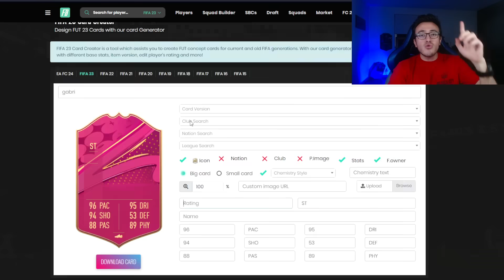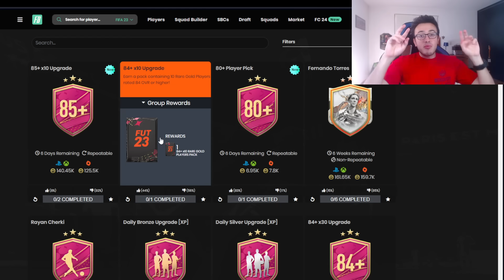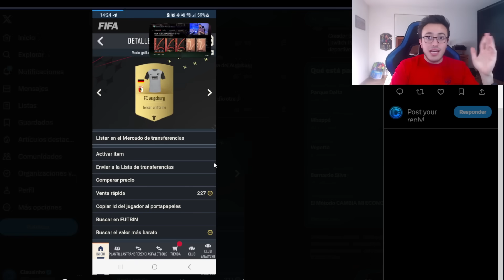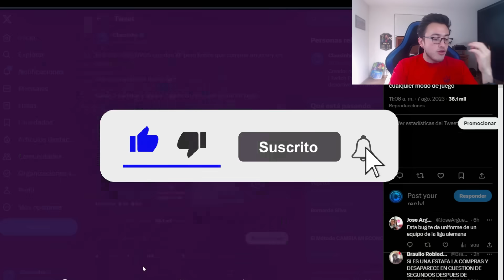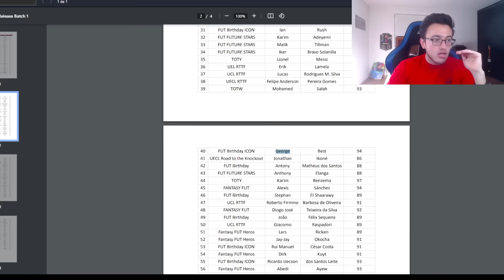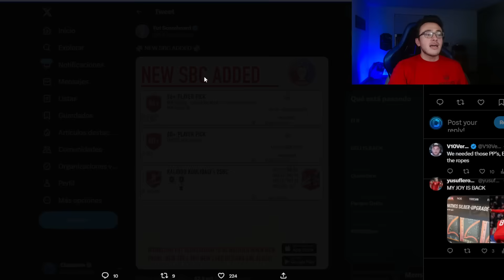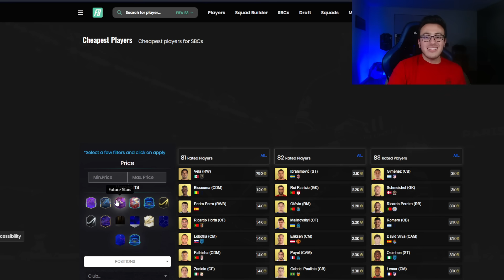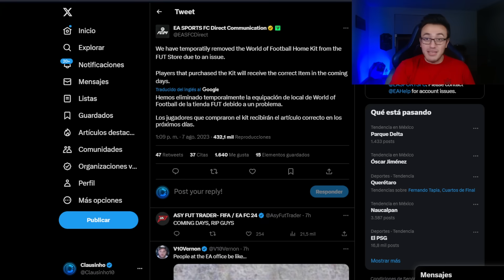❌OBJETIVO BUGEADO 😲El SOBRE MÁS POTENTE de FIFA 23?!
Conoce todo el contexto detrás del objetivo y uniforme bugeado que daba hasta 6,000 XP super fácil
Además hablamos de un SBC FUTTIES filtrado y todo el análisis del 100x83+ que llegará pronto

0:00 intro
0:37 Fernando Torres SBC
1:00 Contenido lunes
1:25 10x84 vs 10x85+?
2:17 Proceso del 10x84+ infinito
4:10 10x85+ gratis
4:40 Contexto de objetivo y equipacion bugeada
6:05 Ea filtra a Best FB?
7:00 100X83+ en tienda o en SBC?
8:20 Chicharito Futties y contenido martes
10:10 Analisis 100x83+
11:25 Compensacion uniforme de 50k